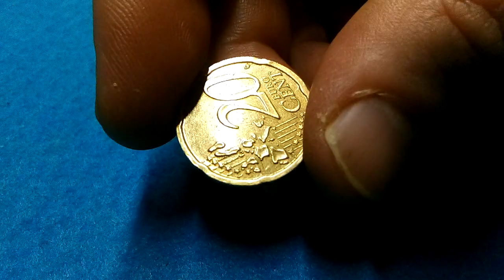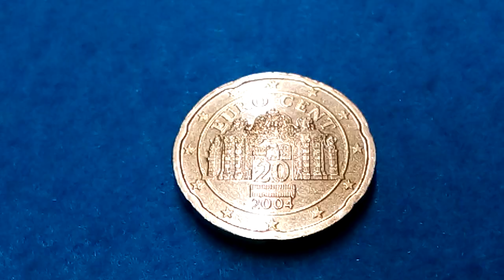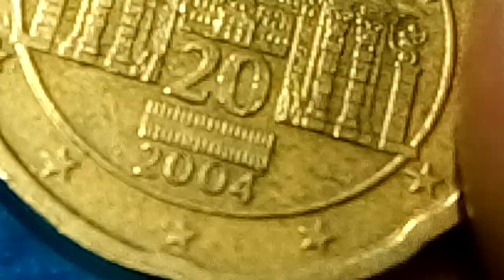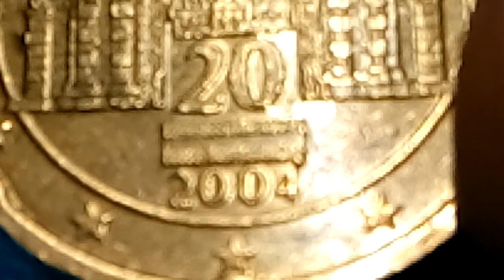1 Moeda ULTRA RARE COIN ERROR , RARÍSSIMA,€€€ 20 CÊNT EURO€€€ , Áustria 2004.20.000 Proof.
Moeda com erros únicos no anverso,error COIN ÁUSTRIA 2004, EXCESSOS de metal no seu Anverso, raríssima!